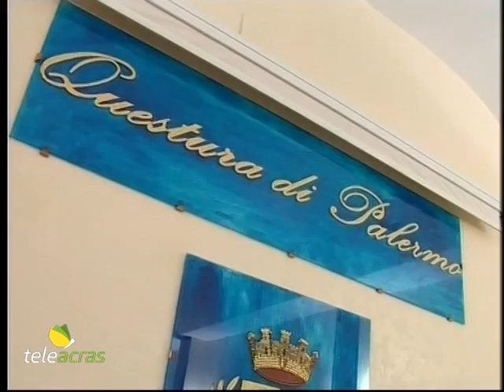Ruoppolo Teleacras - Il sequestro del padre in un disegno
Il servizio di Angelo Ruoppolo ) Teleacras Agrigento del 30 maggio 2017.
I Carabinieri arrestano altri quattro presunti responsabili dell’omicidio di Giampiero Tocco nel Palermitano. Il disegno della figlia e il neo pentito.
Ecco il testo:
Il 26 ottobre del 2000, a Torretta, in provincia di Palermo, Giampiero Tocco è in automobile insieme alla figlia Angela, di 6 anni. E’ bloccato ad un falso posto di controllo, da un gruppo di uomini travestiti da poliziotti che sollevano la paletta rossa e sequestrano Tocco. “Deve venire con noi”. “Non fate del male alla bambina, vi seguo”.  La bambina telefona alla madre: “Mamma, i poliziotti l' hanno portato via, l' hanno arrestato", Nel frattempo i Carabinieri registrano quanto accade perché hanno nascosto delle microspie nell’automobile di Giampiero Tocco, sospettato di essere coinvolto nell’omicidio di Giuseppe Di Maggio, figlio del boss Procopio Di Maggio, già reggente della famiglia di Cinisi e storico alleato di Riina.  Quando la piccola è condotta in caserma, lei racconta  disegnando:  l’uomo con la paletta e la pettorina con la scritta Polizia, e il fuoristrada del padre bloccato. Ebbene, adesso, 17 anni dopo, lo stesso disegno, e le dichiarazioni del neo collaboratore della Giustizia, Antonino Pipitone, della famiglia mafiosa di Carini, che si aggiungono a quanto già raccontato dai pentiti Gaspare Pulizzi e Francesco Briguglio, hanno svelato il nome dei presunti responsabili dell’omicidio di Giampiero Tocco. I Carabinieri del Nucleo Investigativo di Palermo, coordinati dalla Procura distrettuale antimafia, hanno arrestato Ferdinando “Freddy” Gallina, Giovan Battista Pipitone, Vincenzo Pipitone e Salvatore Gregoli. Per la morte di Tocco sono stati già condannati con sentenza definitiva Salvatore e Sandro Lo Piccolo, Damiano Mazzola e gli stessi collaboratori Pulizzi e Briguglio. Gaspare Pulizzi e Freddy Gallina prima del delitto furono impegnati nei sopralluoghi lungo l'itinerario dove poi è stato sequestrato Giampiero Tocco.  Al falso posto di blocco, con tanto di automobile con lampeggiante, vi sarebbero stati Antonino Pipitone e Salvatore Gregoli. Poi Giovan Battista e Vincenzo Pipitone,  insieme a Salvatore e Sandro Lo Piccolo, interrogarono e strangolarono la vittima. Poi ancora Gaspare Pulizzi e Freddy Gallina caricarono il cadavere in un’automobile e lo trasportarono in contrada Dominici, tra Torretta e Terrasini, dove fu sciolto nell'acido in presenza di Angelo Conigliaro, morto nel frattempo, e dei tre Pipitone, Giovan Battista, Vincenzo e il pentito Antonino che ha confermato anche il movente del delitto: la morte del figlio del boss Procopio Di Maggio. Pipitone racconta l’interrogatorio di Salvatore Lo Piccolo a Giampiero Tocco. Lo Piccolo: “Chi ha organizzato il delitto?”. Tocco: “L’ordine è venuto da molto in alto”. Lo Piccolo: “Non hai capito, l’alto sono io”.